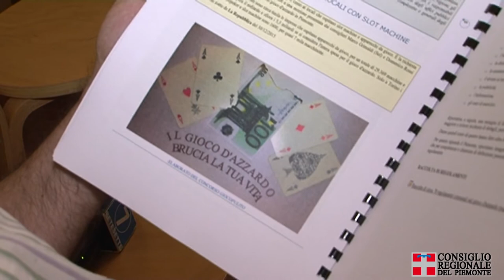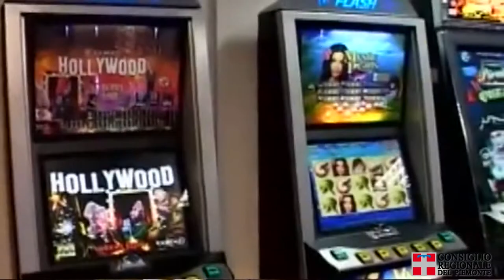Ludopatia, sospeso il progetto di legge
Dopo diverse sedute di Aula, la proposta di legge di contrasto alla diffusione del gioco d’azzardo patologico viene sospesa e nelle prossime settimane verrà presentato un Ddl della Giunta. La decisione è stata presa con 23 favorevoli e 17 non votanti.